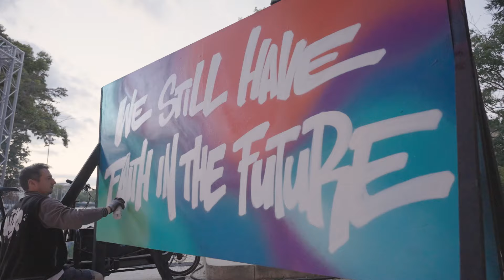Brain Bar 2024 | Official Aftermovie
A celebration of the most meaningful thoughts, ingenuity, community and our faith in the future - this was the 10th Brain Bar! We already miss your incredible enthusiasm and energy and can't wait for the next festival. See you in the future.